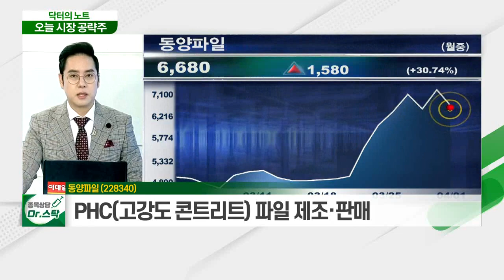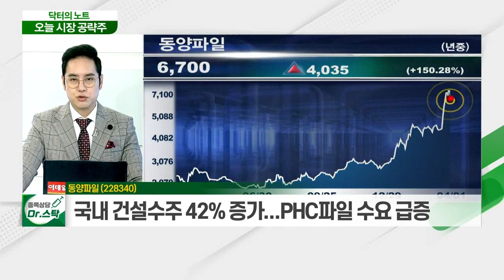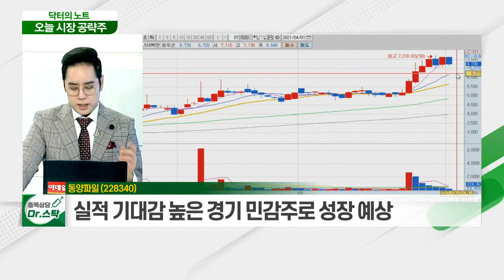동양파일(228340)... PHC(고강도 콘트리트) 파일 제조·판매_닥터의 노트 (20210401)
동양파일 (228340)
- PHC(고강도 콘트리트) 파일 제조·판매
- 아파트 분양 등 '주택공급' 정책 수혜 기대
- 국내 건설수주 42% 증가... PHC파일 수요 급증
- 실적 기대감 높은 경기 민감주로 성장 예상